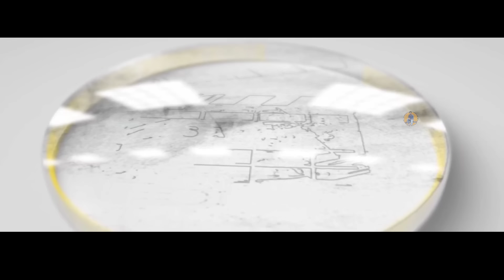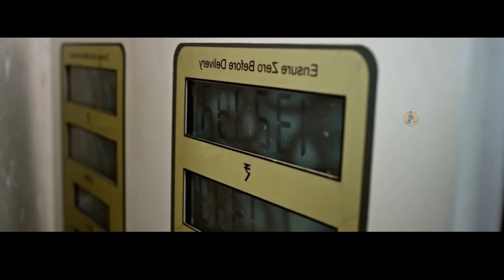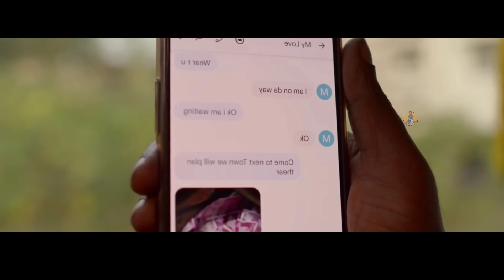வங்கியில் நடந்த கொள்ளை அடுத்தடுத்து காத்திருந்த அதிர்ச்சி! tamil explained